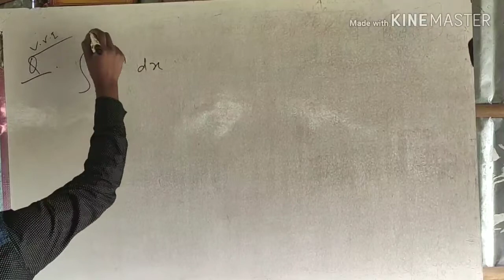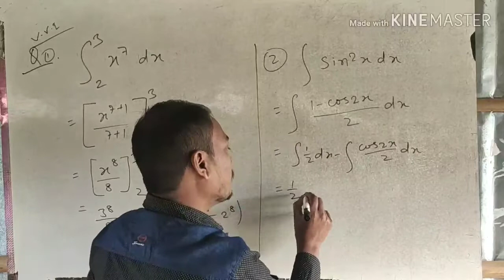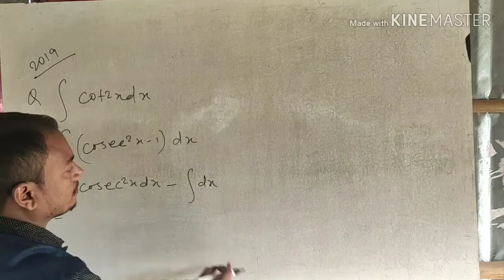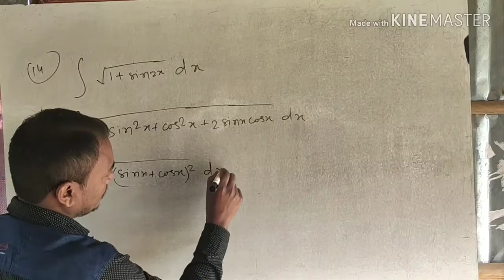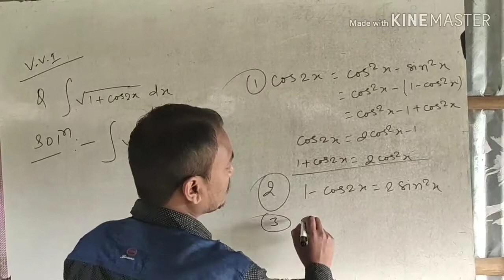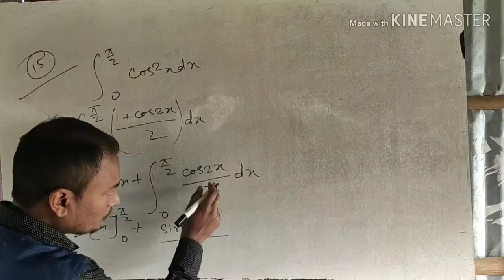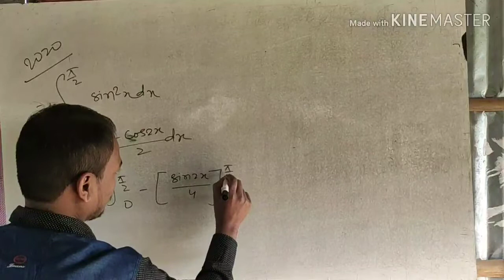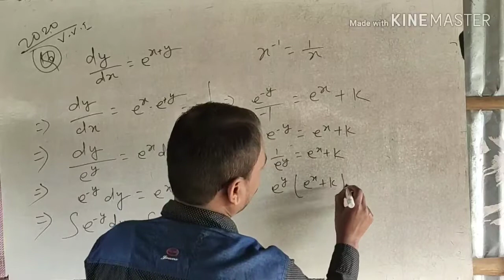Crash Course 2020 | क्रैश कोर्स - 27 | Class - 12th | VVI Question | Samrat Sir